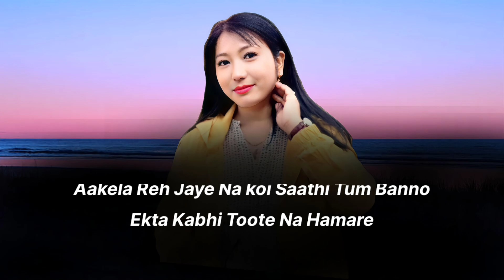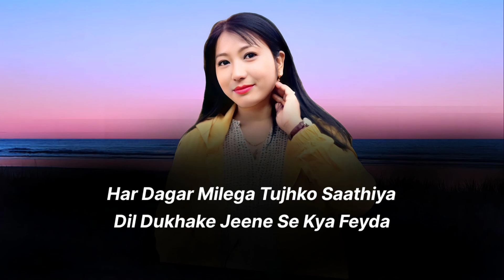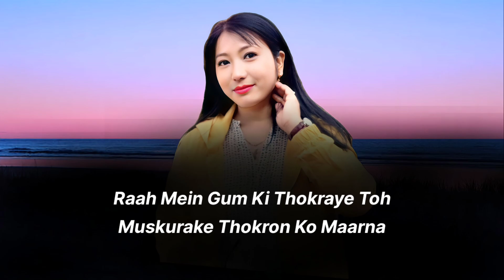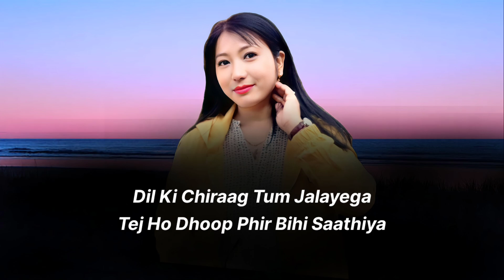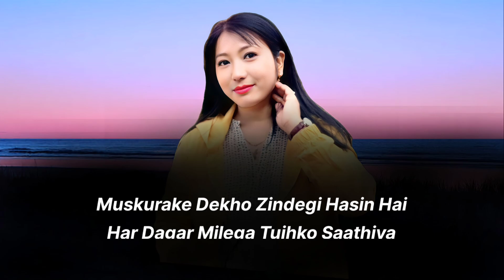Muskurake Dekho Lyrics / Hindi Song / Dr Watsen Bangsia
Hindi Song / Muskurake Dekho Lyrics / Sung by Dr Watsen Bangsia

Song Details:
Song : Muskurake Dekho
Singer : Dr Watsen Bangsia
Video Editor : Wangtung Kamhua